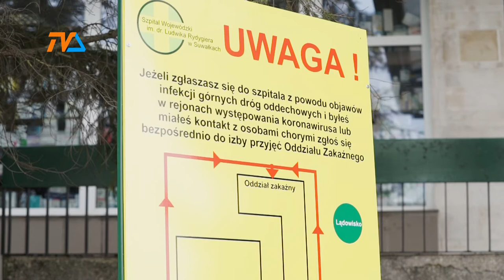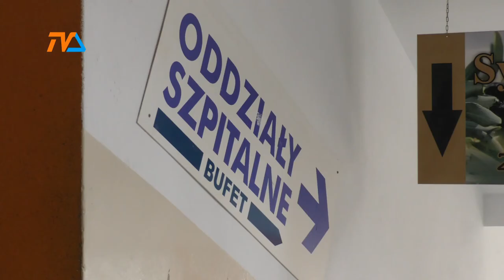Dodatek covidowy. NFZ przekazuje środki! |TVSUWAŁKI